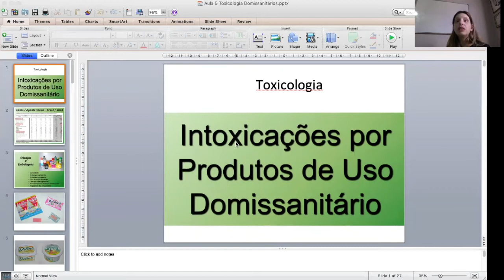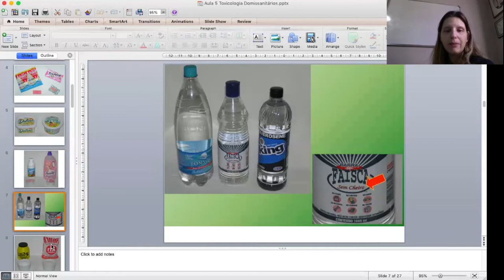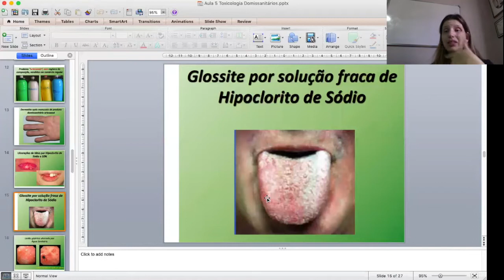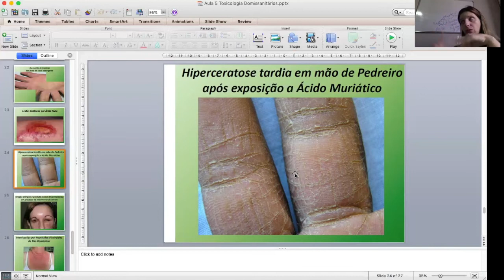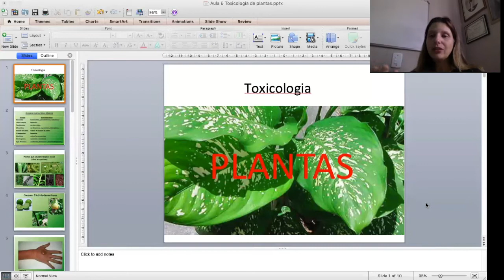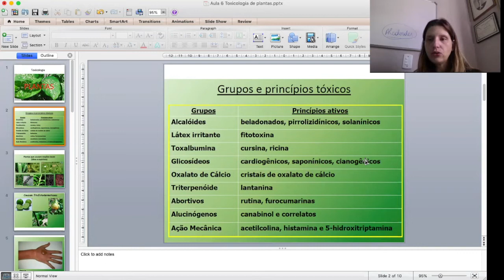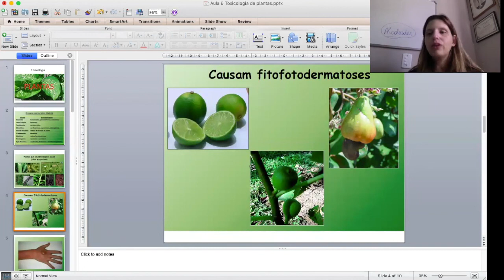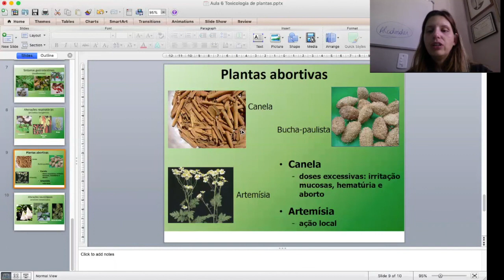Aula de Toxicologia Domissanitários e Plantas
Olá alunos
Essa é a aula de domissanitários e plantas
Data da aula 30/04/2020
Bons estudos